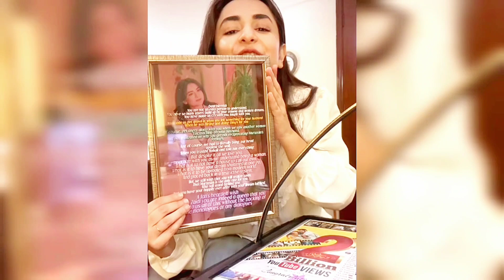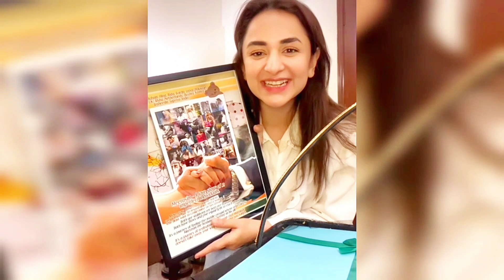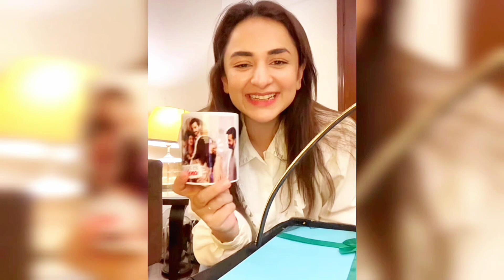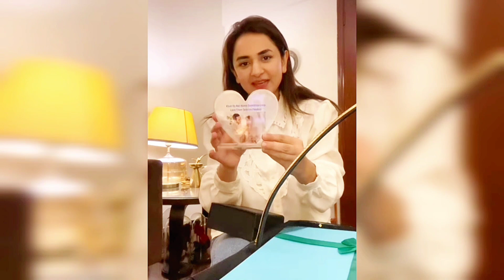Tery Bin Drama Meerab Received A Special Gift Basket From Fans || Waaooo! Must Watch The Vedio👆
Tery Bin Drama
Tery Bin New Episode
Meerab Received gifts from fans
Meerab and murtasim
wahaji ali new drama
Yummna zaidi new drama
meerab vedios
murtasim vedios
Wahaj Ali attitude
wahaj Ali viral vedio
Meerab leaked video
Meerab viral vedios
Tery Bin Drama promo
Tery Bin Drama Last Episode
Tery Bin Drama teaser
Tery Bin Drama OST
meerab with Fans
Fans of Tery Bin Drama
Gift Basket vedios
Gift pack vedios
unrapped gifts
Receiving Gifts
Couple vedios
beautiful couple on TV
Gifts unboxing
Gifts ideas
how to make gifts
showbiz